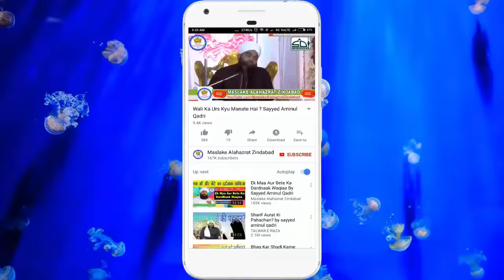Kiska Nikah Kiske Sath Hoga Suno - किसका निकाह किसके साथ होगा सुनो | Sayyed Aminul Qadri